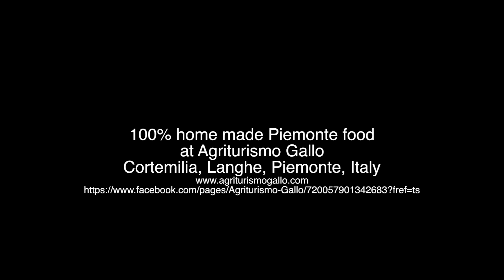Agriturismo Gallo 100% Home made Piemonte food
At Agriturismo the nonno and nonna decide what you as a guest eat. It is all 100% home made. so from the meat to vegatables, pizza to the pasta. And with love.